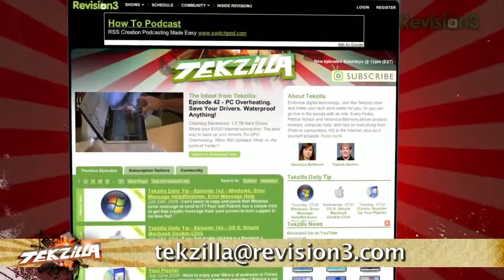Link Check Your Website Tekzilla Daily Tip